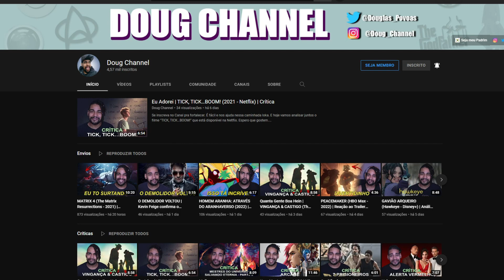13. Duzz - Nunca Viram Xhottvs (prod. peunubeat) | React